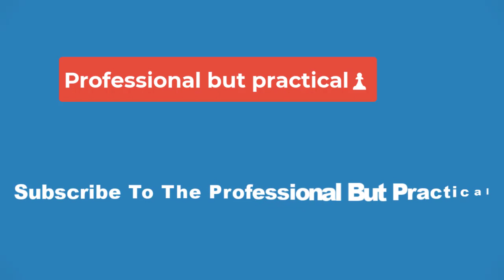🔴F1: Max Verstappen is already the champ, but there's a fascinating battle for second💥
But thanks to Perez’s continued poor form, Hamilton actually cut into Perez’s lead in the points standings over the weekend in Qatar. Perez failed to finish the sprint race the day before after he was taken out in a three-wide crash that included Esteban Ocon and Nico Hulkenberg.

Hamilton was right behind the trio as they all collided and drove right past the wreck. He went on to finish fifth in the sprint and gather four points while Perez didn’t score any.

Max Verstappen has clinched the Formula 1 world drivers' championship with two months remaining in the season for the second straight season.

But the battle for second — between Verstappen's Red Bull teammate Sergio Perez and Mercedes' Lewis Hamilton — has the potential to be riveting.

Hamilton cost himself a fantastic chance to gain more points on Perez with his ill-advised move into Turn 1 at the start of the Qatar Grand Prix nearly two weeks ago.

That attempt failed spectacularly, as Hamilton collided with his Mercedes teammate and lost a rear wheel as he went spinning into the gravel.